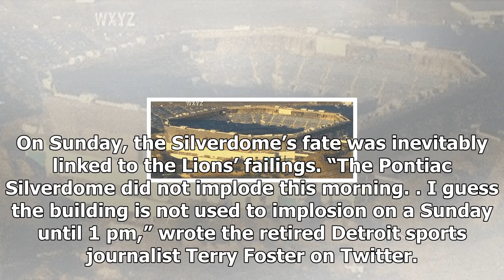Demolition blast fails to bring down notoriously decrepit silverdome 2017